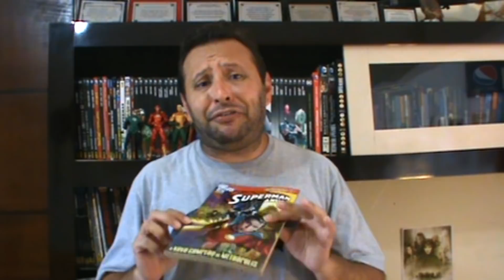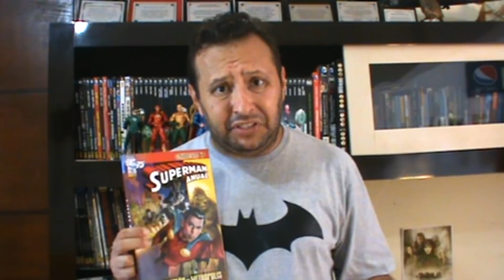Top 5 - OS HERÓIS MAIS TOSCOS QUE EXISTEM!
Mais um vídeo com os 5 heróis toscos/sem graça que existem! Quais heróis vocês consideram?